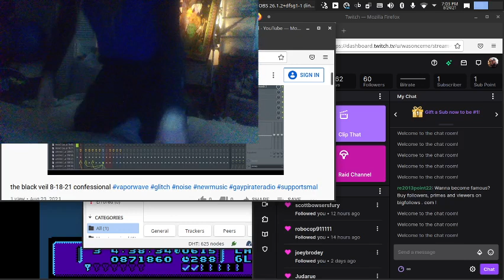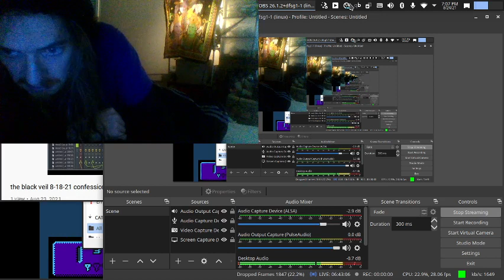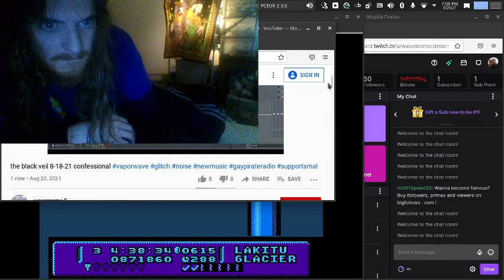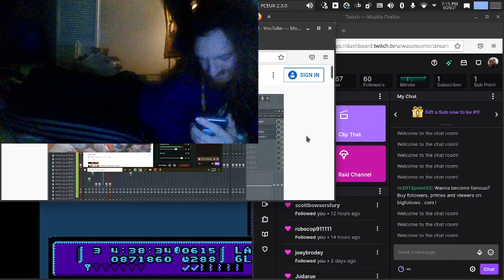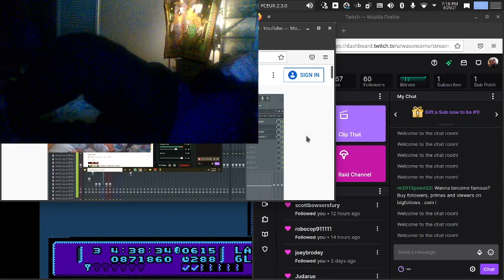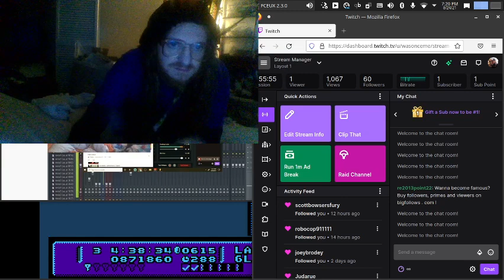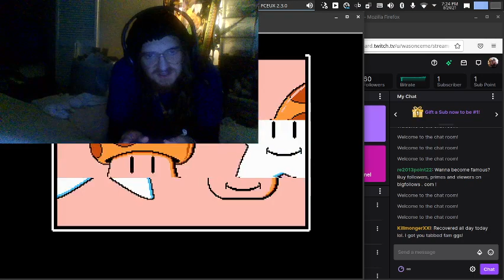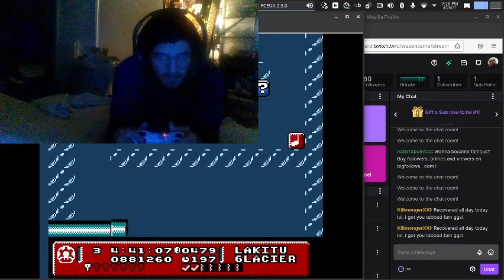8-24-21 11 hell sleeps - NES